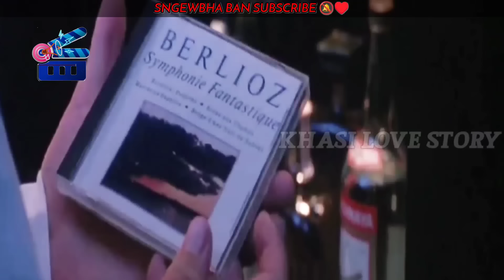hadien ba shoh palat u lok jia kumne ia i kynthei bapli ba lui lui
hadien ba shoh palat u lok jia kumne ia i kynthei bapli ba lui lui  | Khasi Love Story | Khasi Story | movies review

✅Tang kiba kwah nang kamai Pisa/Business/investment 🔥💸💵

✅Kane kan dei iaphi baroh. Peit phin ioh jingmyntoi man ka sngi.🎭💸❤